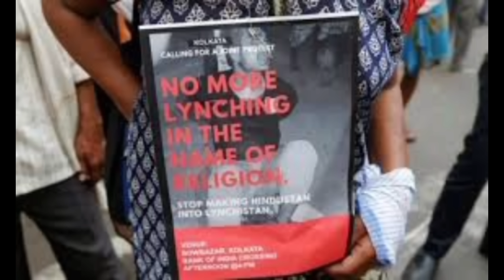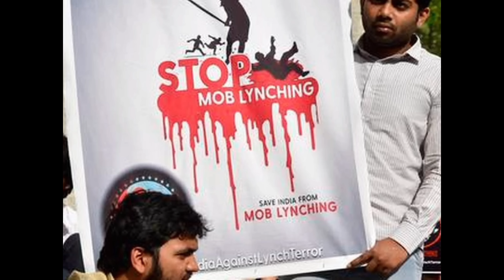Historical Decision From Court